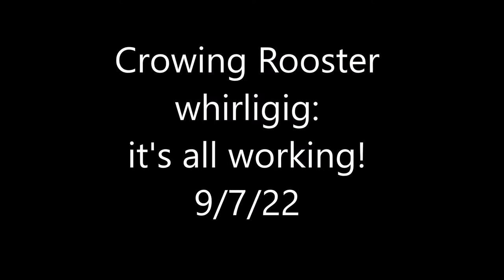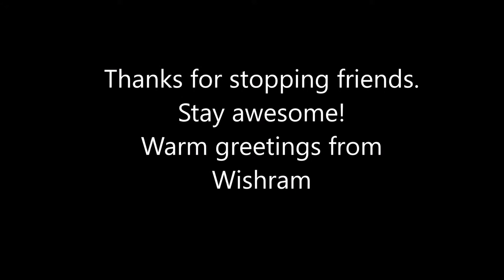Crowing Rooster Whirligig: it's all working! 9/7/22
Hi friend! This video shows the progress I've made on my crowing rooster whirligig. I've got it working good now, so I need to glue everything together and paint it next. I made 5 different crankshafts before I made one I liked. I was getting too much rocking action from the main body of the rooster, so I shortened the throw (made the crank smaller) on the crank, which reduced the action. I find reducing the action often helps when I'm having troubles getting a whirligig to operate smoothly. This sure is a fun whirligig to watch!
Thanks for stopping by. Music is Paper of Plastic by Wes Hutchinson.
Warm greetings from Wishram!

Todd

To buy your own Stud Waker Whirligigs t-shirt, check out my Redbubble shop